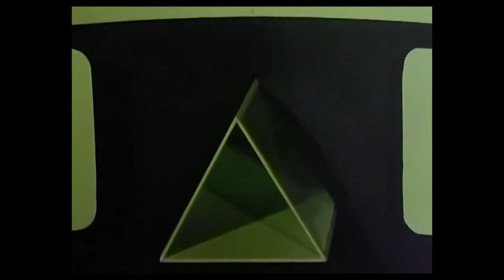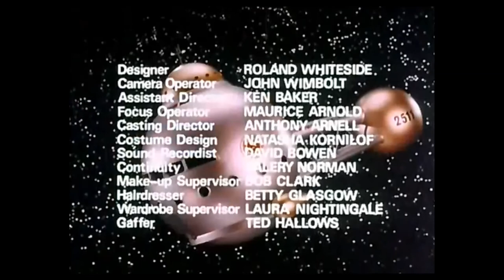The Solarnauts '67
The Solarnauts was an unsold pilot for a proposed 1967 British sci-fi program. Cast of familiar but un-nameable character actors, apart from Bond-Girl Martine Beswick and a young Derek Fowlds. Space indoctrination; Gerry Anderson type models, lots of numerology, 60's flare and music combined with an enemy named LOGIK. The special effects were done by a company called "National Interest Pictures"...